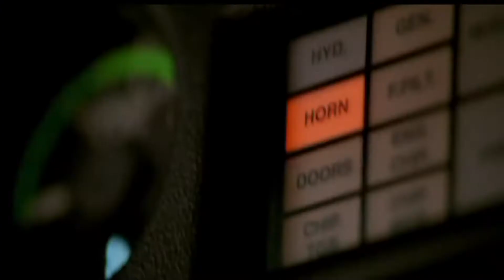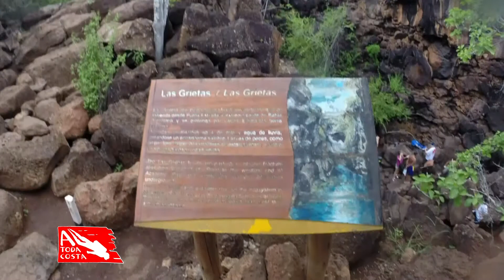A Toda Costa TV - Programa Nº 886 - 11 de Julio de 2014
Programa de televisión. Turismo. Crónicas de Viaje.